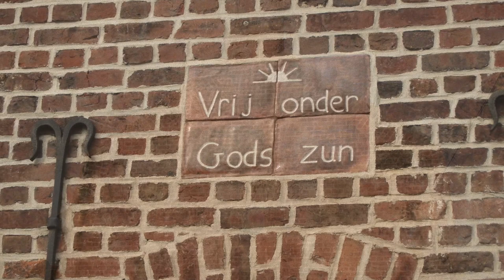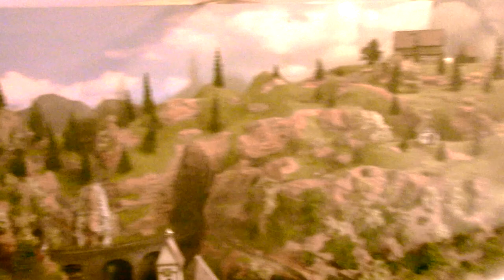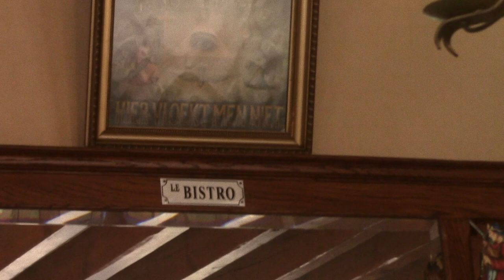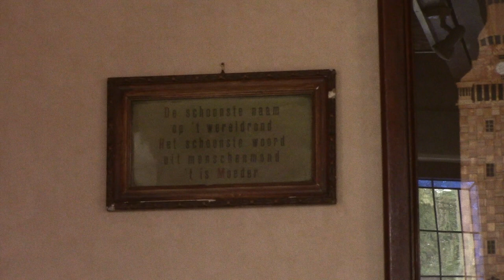Frans-Vlaanderen Streektaal 180 Mark Ingelaere 6-4-2019